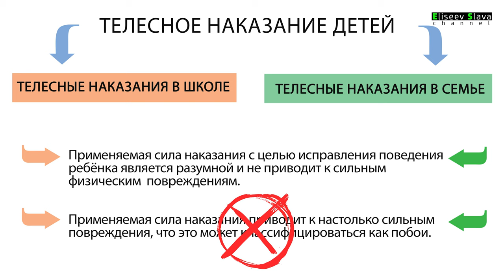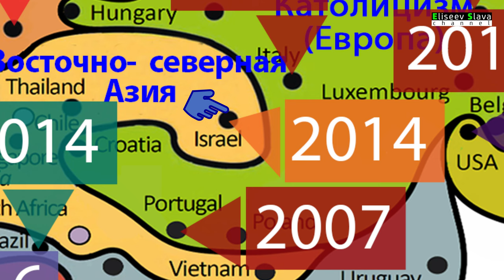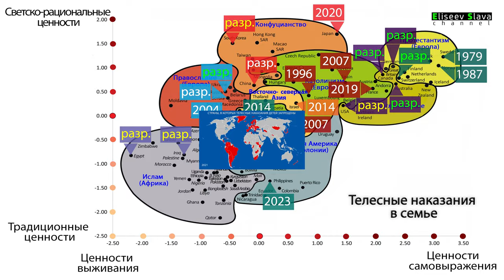ФИЗИЧЕСКОЕ НАКАЗАНИЕ ДЕТЕЙ / 4K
По результатам исследований социолога Рональда Инглхарта и его соавторов, о правовом запрете физическом наказания детей  в странах мира. Данное видео, является продолжением

СОДЕРЖАНИЕ:
00:44 - Физические наказания в школах и семьях
01:50 - Обзор статистики по странам
09:36 - Выводы и заключения.
12:49 - Обзор карты мира

Для дальнейшего просмотра, ссылки на видео с анализом на карте Рональда Инглхарта:
( (!) - некоторые видео в процессе подготовки, в ближайшее время будут опубликованы.)

2. Изменение ценностей брака в мире
7. Россия. Обзор ценностей страны.